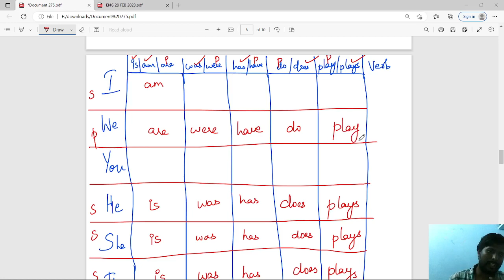TAMIL MEDIUM SPECIAL | SSC MTS | BANK | ENGLISH GRAMMAR | CLASS - 2 | S AND V | MR.ABITH